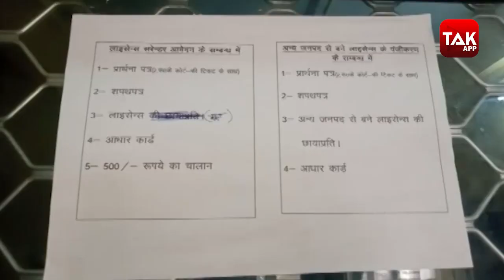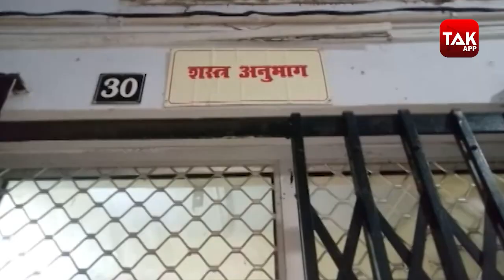Vikas Dubey Case: अब गैंगस्टर विकास और उससे जुड़ीं 200 फाइलें गायब.. | Kanpur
कानपुर के चर्चित बिकरू कांड के मुख्य आरोपी गैंगस्टर विकास दुबे समेत उसके गुर्गों के शस्त्र लाइसेंस की जांच में बड़ा खुलासा हुआ है. कानपुर के असलहा विभाग से विकास दुबे समेत 200 लोगों की शस्त्र लाइसेंस की फाइलें गायब हैं. इस बात का खुलासा होते ही वहां हड़कंप मचा हुआ है..